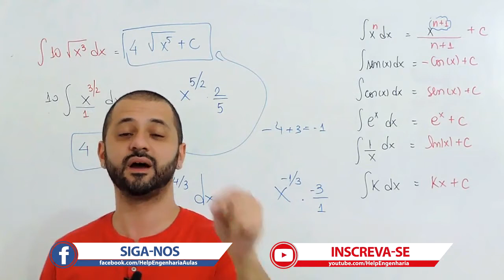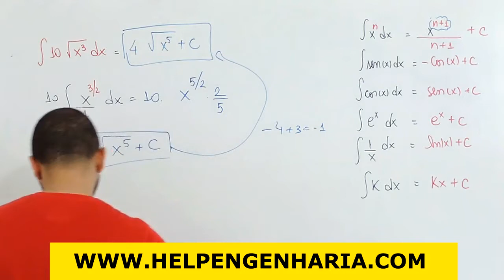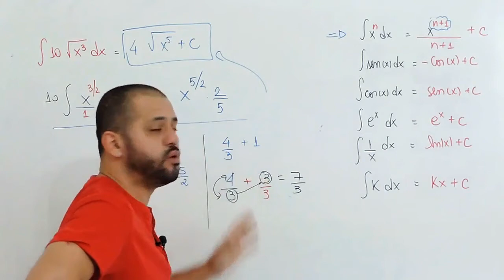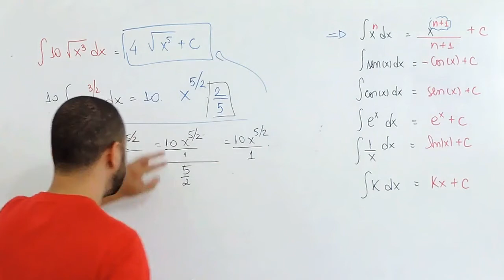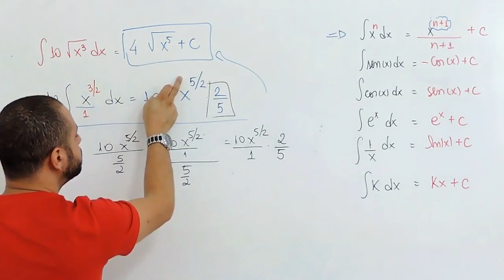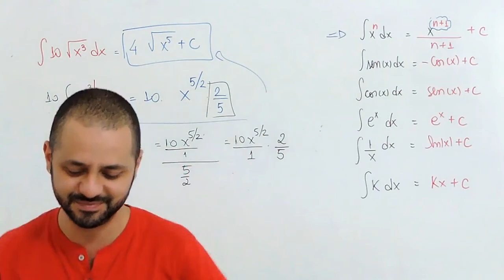Cálculo2 #9: Integrais com raiz - MMC NUNCA MAIS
Olá Helper, nessa aula de Integrais, vou mostrar o motivo de resolver as integrais com raiz, sem a necessidade do mmc ou nada parecido. Fica ligado e entenda os porques da grande sacada das integrais com raiz. Assista o vídeo até o final e acompanhe os próximos videos de integrais.